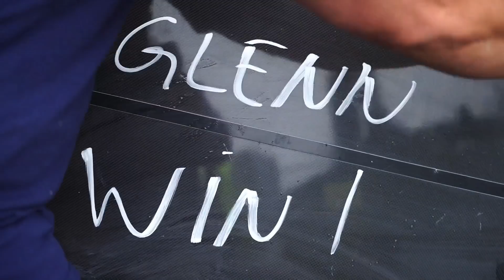SS24 EP13 MXON 2021 BEHIND THE SCENES - WORLDS BIGGEST MOTOCROSS RACE - Ft BEN WATSON & CONRAD MEWSE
Check out some behind the scenes action from the worlds biggest motocross race!

A rollercoaster of a weekend to say the least! Congratulations to all the teams involved, it was a real tough race with the changing weather conditions, but great fun non the less!

Video credit - Pinned Media